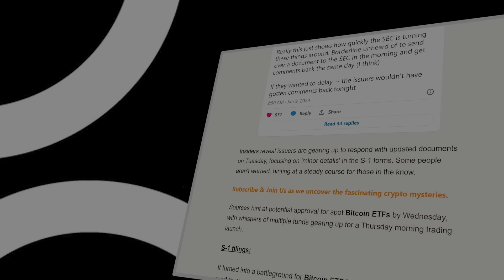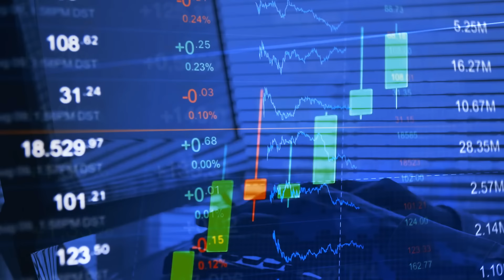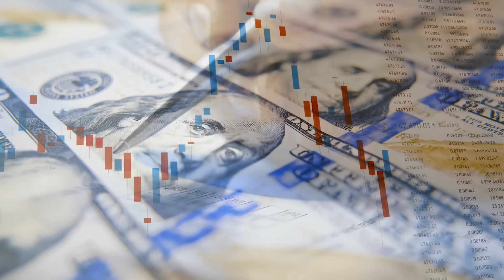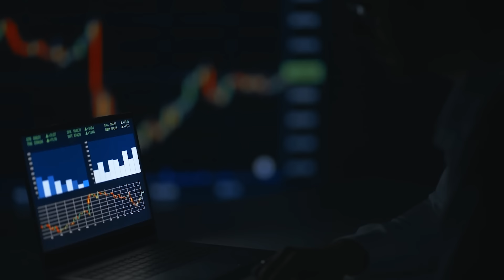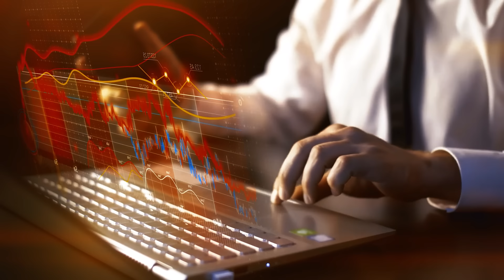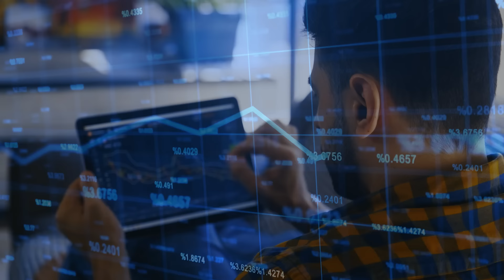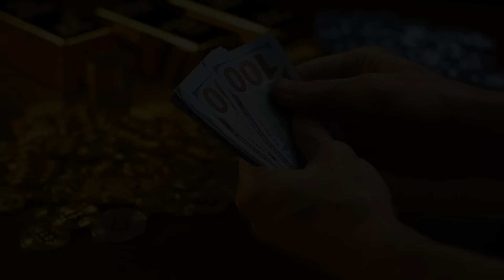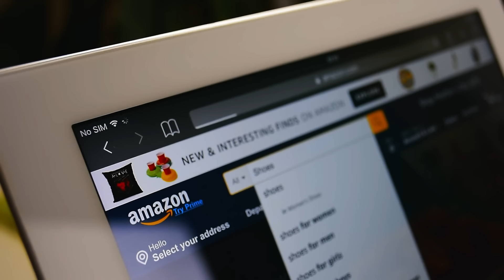The Shocking Truth About Bitcoin And BlackRock - Michael Saylor 2024 Bitcoin Prediction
🔥My FREE Daily Analysis & Crypto News In 5-Mins:
Michael Saylor, The billionaire who loves Bitcoin more than anything. A founder and executive chairman of MicroStrategy, a software company that owns more bitcoin than any other publicly traded company1. Saylor will tell us why he thinks Bitcoin is the best thing ever, and how MicroStrategy competes with Microsoft, the giant tech company that dominates the world. Michael also shares his secrets on how to make money with Bitcoin, and why he thinks most people don’t get it. You don’t want to miss this amazing interview with one of the most passionate and visionary people in the crypto space.